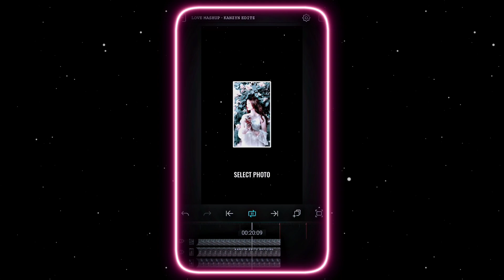KANZYN - Love Mashup AM Editing (Preset File Description Box)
Use Editing Apps 👇
🔸CapCut
🔸LightRoom
📍মোৰ XML File Use কৰিলে ক্ৰেডিট তো Descriptiont Mention কৰি দিবা বুলি আশা থাকিল । (Give Credit Use My XML FILE) ❤

🔊 Audio : Download video link

✔ new trend assemes alight motion xml
✔ alight motion xml
✔ trend XML

Happy editing✨😊